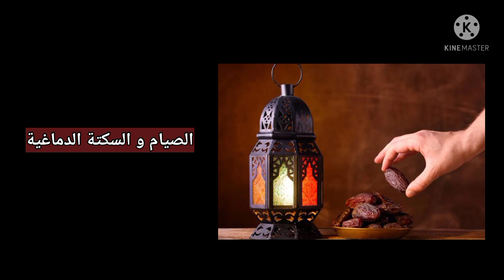الصيام و السكتة الدماغية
ما معنى السكتة الدماغية؟
هل مريض السكتة يستطيع الصيام؟
نصائح للصائمين
من يمتنع عن الصيام من مرضي السكتة؟